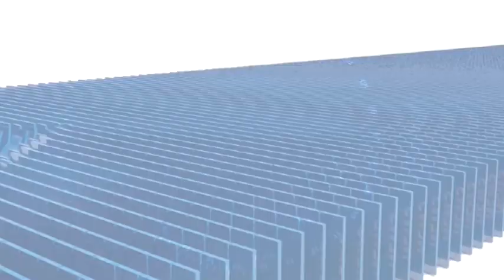विद्यालय मैं गुना क्रिकेट एकेडमी के द्वारा जो गर्ल्स क्रिकेट का कैंप लगाया जा रहा